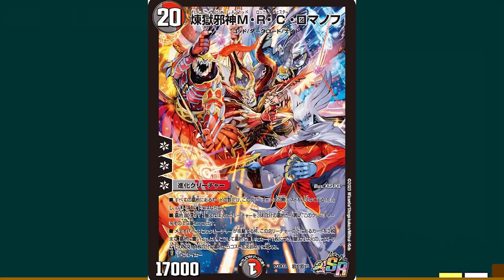【評価9→7.5】MRCロマノフ君、発売前にまさかの下方修正【デュエマ】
そんなことあるんですね...